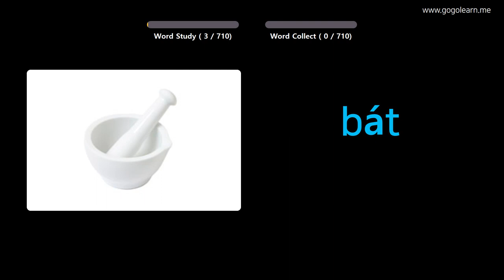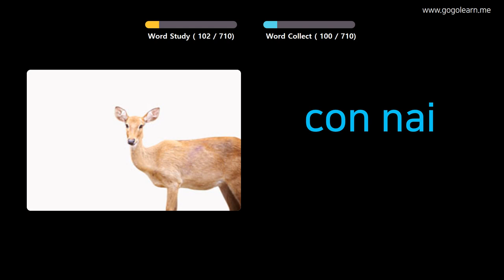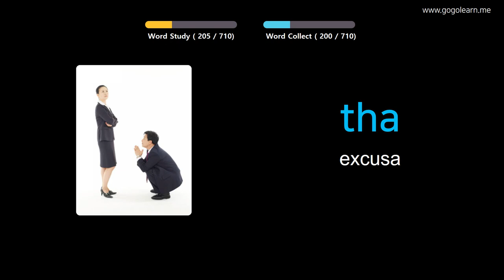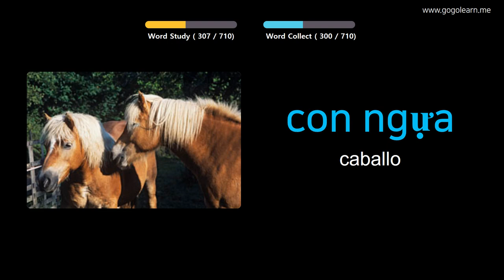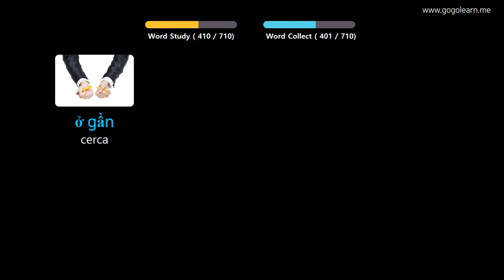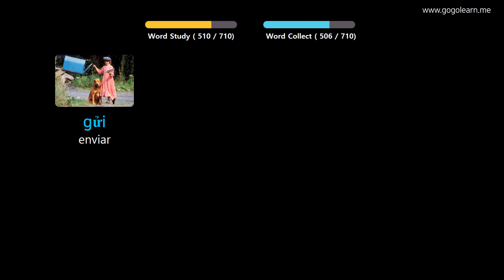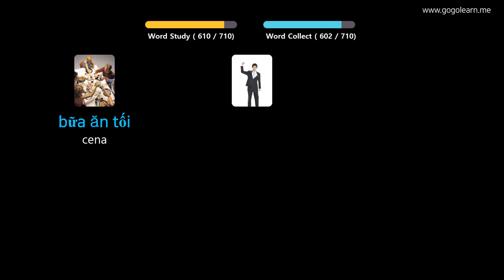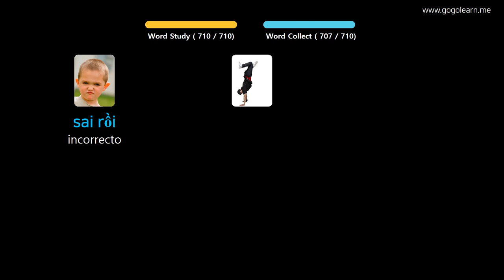Aprender Vietnamita A Través De Imágenes |Vocabulario Vietnamita Niños | Golearn